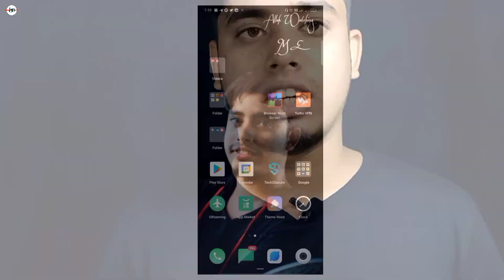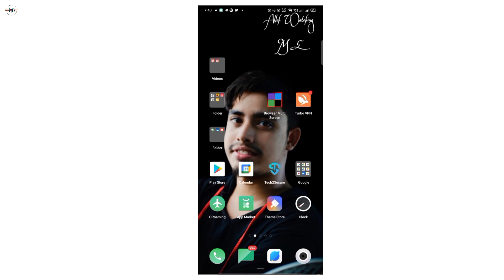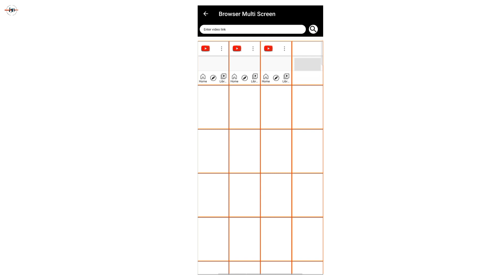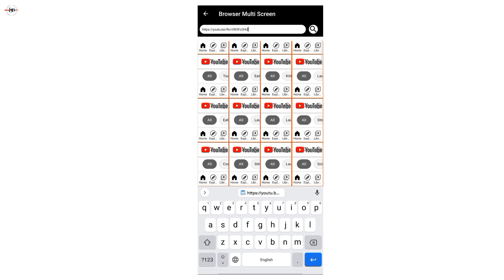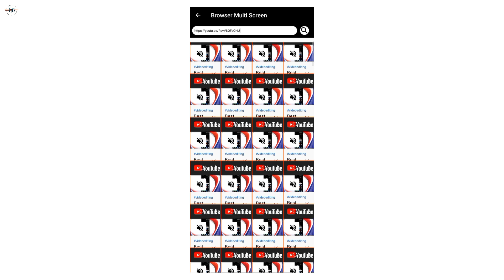Complete 4000 Hours Watch Time In 15 Days || 100% Working Trick || Get Fast Monetization on YouTube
Hello Guys In,
        this video I'll tell you about how to complete your monetization within 15 days by completing 4000 hours watch time and 1000 subscribers.
This video helps you 100% to get monetized.

YOUR QUIERYS-
Complete 4000 Hours Watch Time
Get Monetization on YouTube
4000 hours watch time
4000 hours watch time kaise complete kare
4000 hours watch time trick
watch time kaise complete karen
4k watch time trick
4000 hours watch time complete
4000 watch time kaise pura kare
watch time
4000 hours watch time kya hai
4000 watch hours youtube
apna purana youtube channel wapas kaise laye
apne channel ko monetize kaise karen
bachpan ka pyar bhul nahi jana re ankush raja
edistrict.up.nic.in registration
free promote youtube channel
how to complete 4000 hours watch time and 1k
phone
instagram pe youtube video kaise share kare
phone